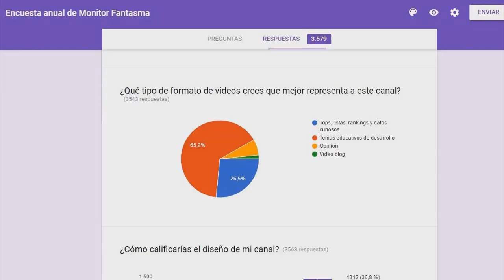Especial 100000 suscriptores: video íntimo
¡Hola, fantasmas! Aquí un video donde les contaré un poco de mí a través de algunas fotografías de mi álbum familiar. ¡Prepárate un café y acompáñame!